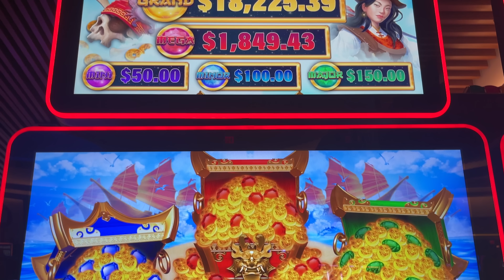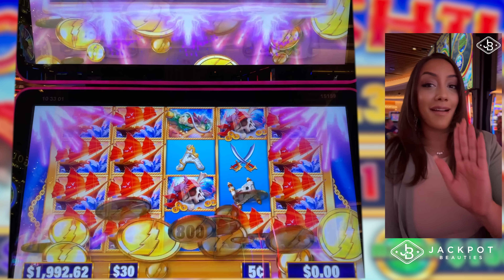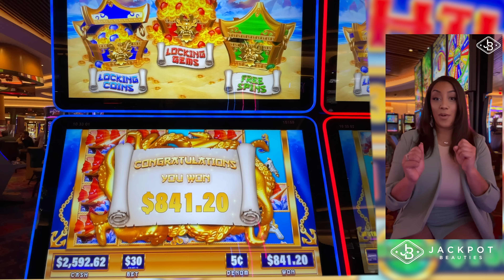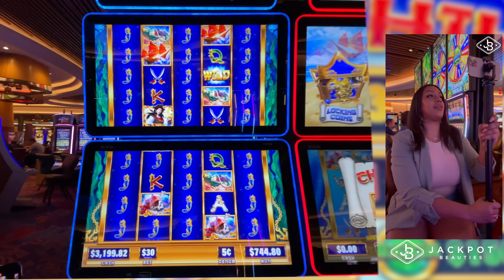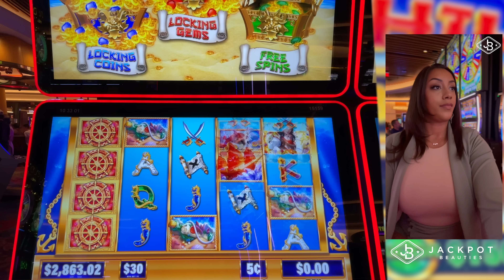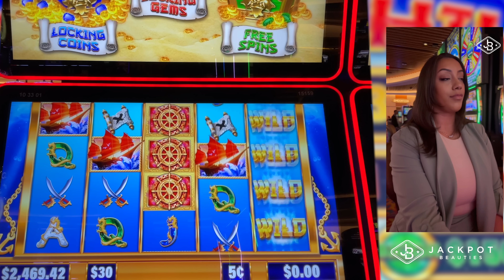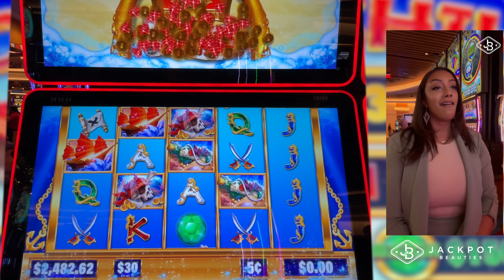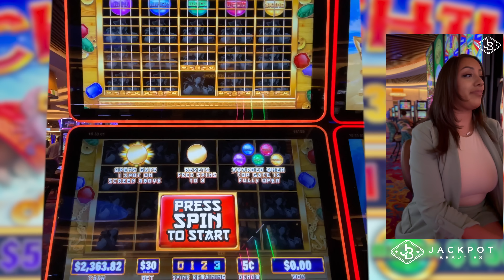Can I Get All the Treasure? Ching Shih An Amazingly Fun Slot! 👀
Become a Jackpot Beauties Crew member and sponsor this channel to get access to perks:

Today, I'm taking you on an exciting treasure hunt on the Ching Shih slot machine. My goal is to collect as many treasure chests as possible, and I'm determined to capture them all - whether they're red, blue, or green! Join me on this thrilling adventure as I spin the reels and try my luck at uncovering the hidden riches waiting to be won. Let's buckle down and get ready to explore the depths of this exciting game!